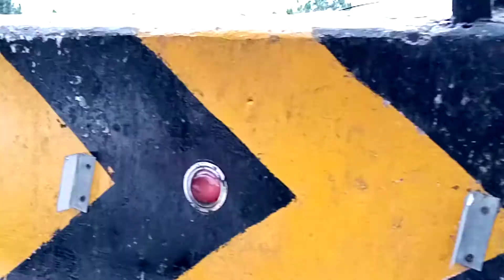murree me bandar & monkey raj